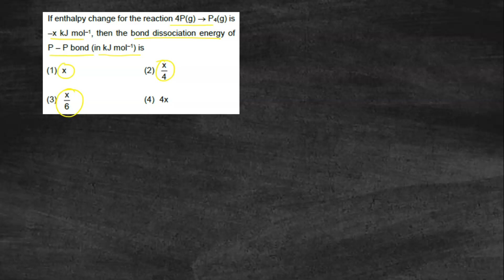If enthalpy change for the reaction 4P(g)  P4(g) is–x kJ mol–1, then the bond dissociation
If enthalpy change for the reaction 4P(g)  P4(g) is
–x kJ mol–1, then the bond dissociation energy of
P – P bond (in kJ mol–1) is